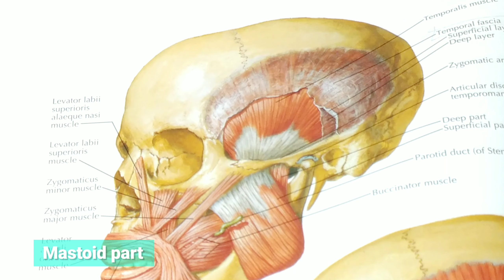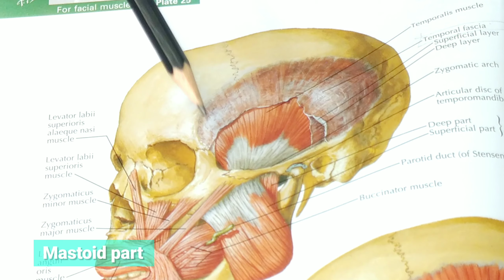Temporal bone anatomy in bangla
contents of the video:
0:00 - intro
0:19 - type
0:39 - parts
1:11 - side determination
1:34 - anatomical points
1:49 - squamous part
5:09 - mastoid part
9:09 - petrous part
12:32 - tympanic part
12:50 - styloid part
14:15 - Ossification
14:33 - outro